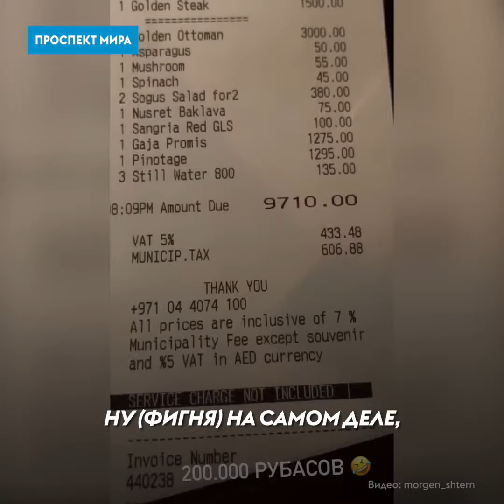Красноярского ресторатора Владимирова заметили в компании Моргенштерна и Киркорова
Красноярский ресторатор Владимир Владимиров встретил в Дубае Моргенштерна и Киркорова. Рассказываем, как они оказались вместе и о чем пообщались.